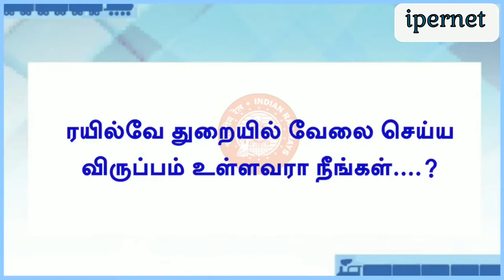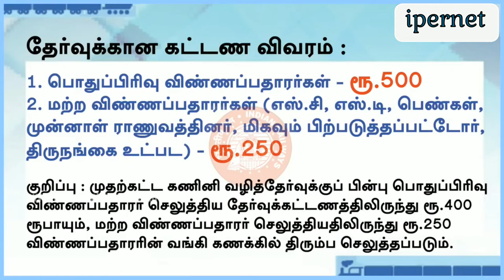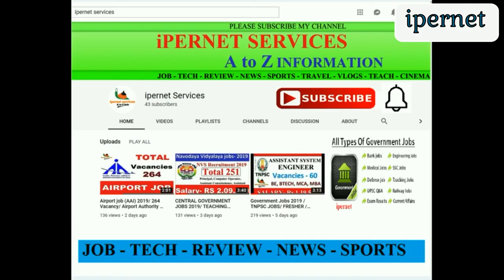Railway jobs 2019 # Central government jobs 2019 # 35277 jobs # ipernet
ONLINE applications are invited by RRBs from eligible Indian Nationals and other nationals
as brought out at Para 4 of this CEN for the posts of Non-Technical Popular Categories
(NTPC) i.e. Junior Clerk cum Typist, Accounts Clerk cum Typist, Junior Time Keeper, Trains
Clerk, Commercial cum Ticket Clerk, Traffic Assistant, Goods Guard, Senior Commercial
cum Ticket Clerk, Senior Clerk cum Typist, Junior Account Assistant cum Typist, Senior
Time Keeper, Commercial Apprentice and Station Master in various Zonal Railways and
Production Units of Indian Railways. Applications complete in all respect should be
submitted ONLINE to the chosen Railway Recruitment Board till 23.59 hrs. of 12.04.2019.